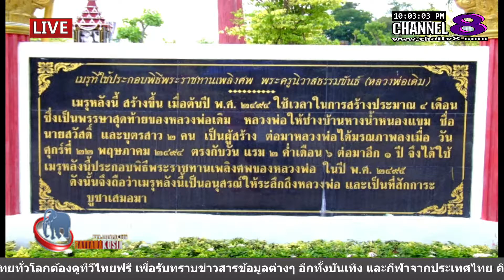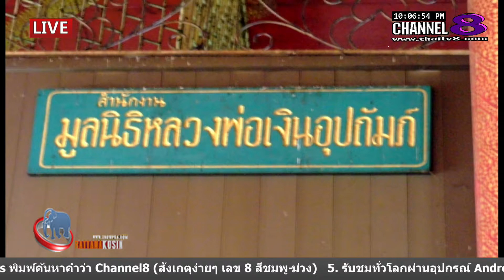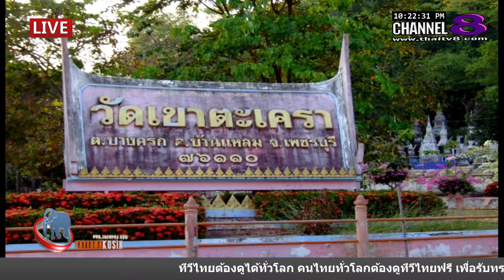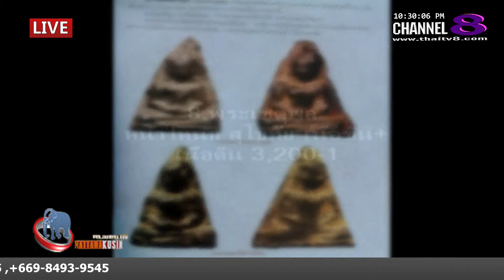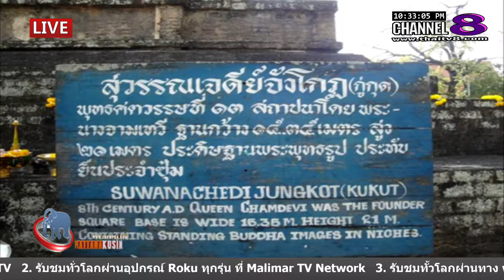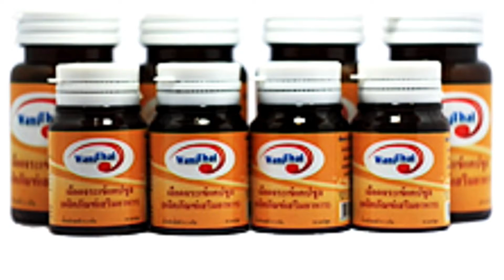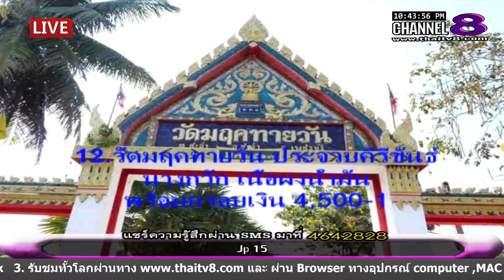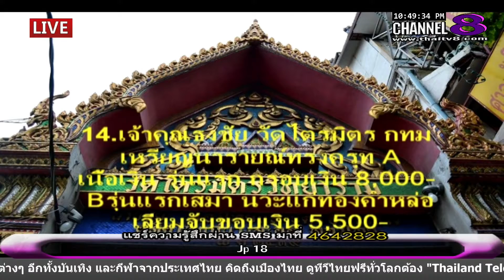ช่อง 8 ทีวีพูดได้ รายการ จับกระแสพระ 05-05-59 เบรก 2